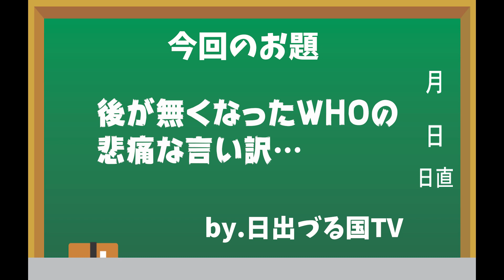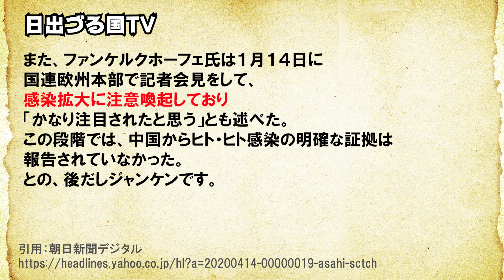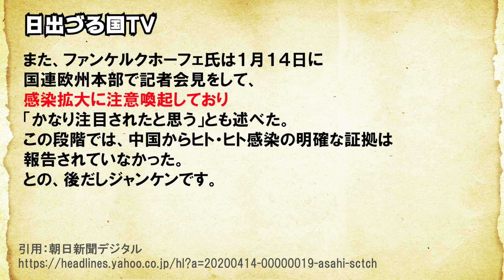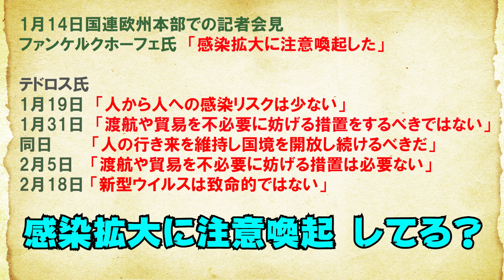WHO「1月14日に感染拡大の注意喚起をした」？？…その頃のテドロス氏の発言とすり合わせた結果…！【日出づる国TV】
WHO「1月14日にコロナ感染拡大の注意喚起をした」？？…その頃のテドロス氏の発言とすり合わせた結果…！【日出づる国TV】